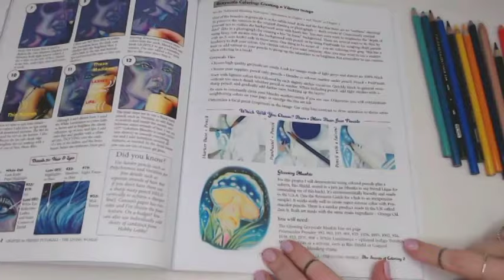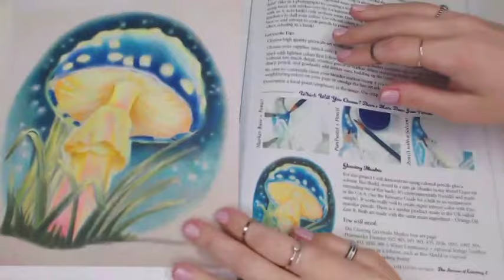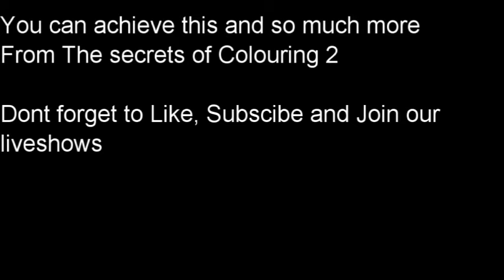Speed Video | Jennifer Zimmerman | Glowing Mushroom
Hiya , Welcome to Colour & Chat with sammie - a mostly LIVE-STREAMING Adult coloring channel - I stream with a real time colouring sessions and a live interactive chat (details below)
(YT uploaded for 480 apologies)
Speed Video just demonstrating the start to finish process of the Livestream from Jennifer Zimmermans Secrets Of Coloring 2 - Livstreamed on air with a live chat 14th May 2019 - Link here:

All information and links can be found on the link here

Book - Modern Coloring - Jennifer Zimmerman - Secrets Of Coloring 2

Current Colour Along for may 2019
Your opportunity to colour and join in an event – PLEASE HEAD OVER TO IG FORE MORE DETAILS
These colour along change monthly with a new hashtag – pop on over to IG (link in about section and above) to see which current colour is when viewing this description
p.s I am NOT an affiliate at this moment so you do not have to use any links provided – they are always there for tracking down the product so you can easy access 2 them and you do not have to go hunting them down yourself.
 i do not ask for anything, nor money so please just enjoy the viewing and hope you take something away from my videos! should any body ask -as often i do get asked... I do have a wishlist but it's not at all mandatory it's there for people who ask – I PROMISE you I do not ask for a thing – the biggest compliment you can give me is enjoy the channel and come and join us for the livestreams